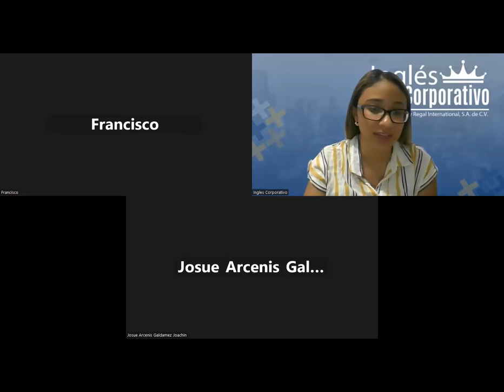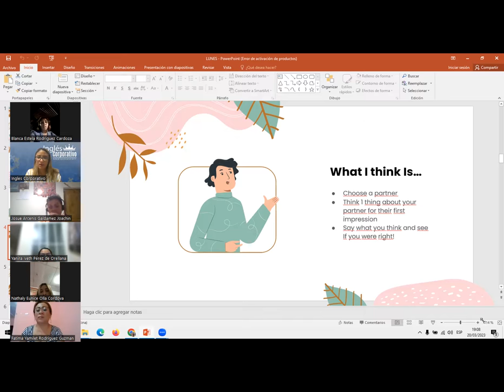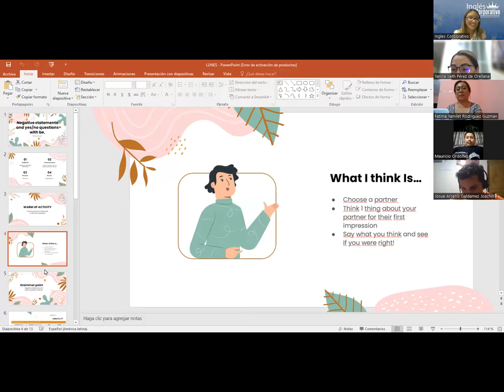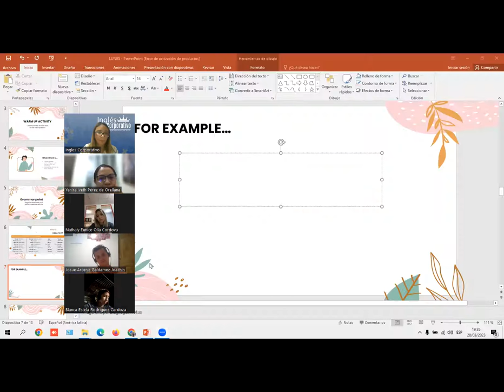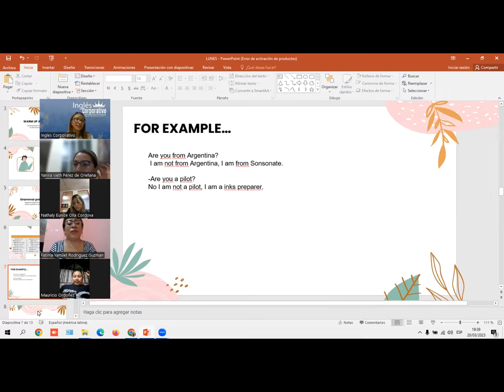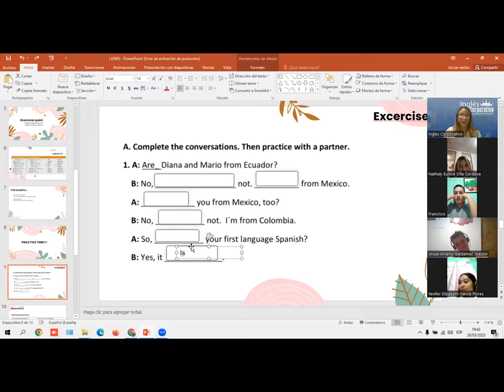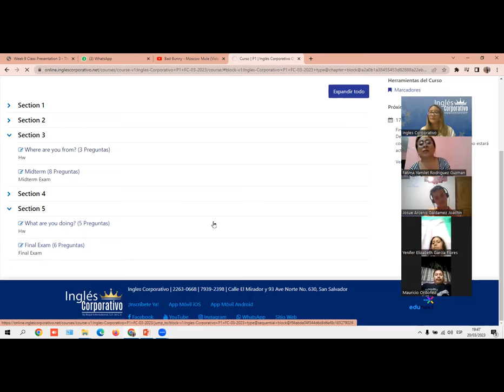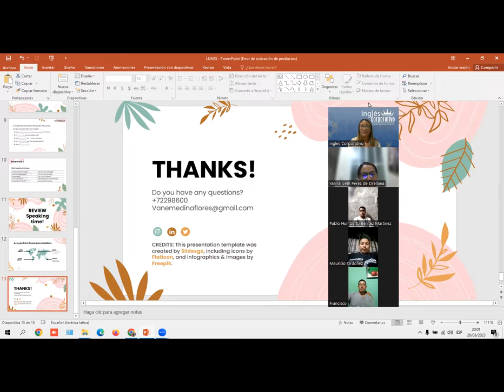Sesion 5- 20 03 23- P1-01-7-8-PM-03-23- MEDINA -Negative statements and yes no questions with be